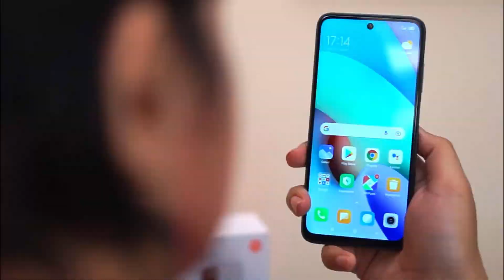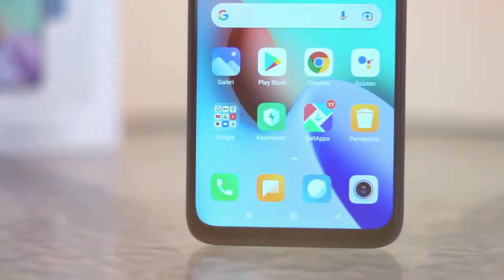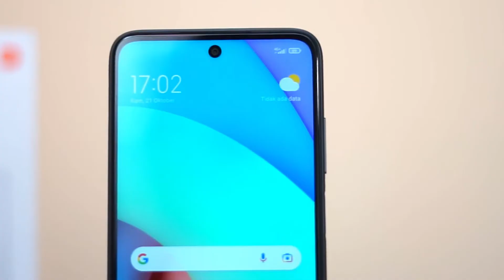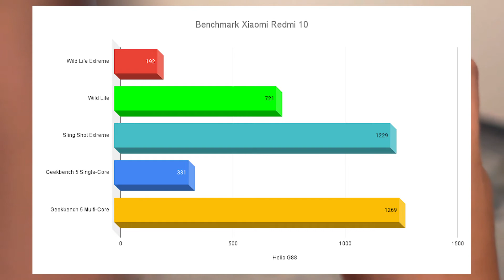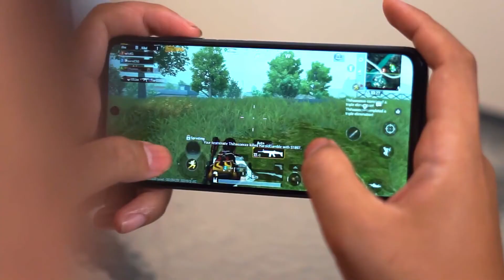Xiaomi Redmi 10, harga terjangkau dengan fitur berlimpah!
Xiaomi pada akhir tahun ini memiliki beberapa smartphone baru untuk masyarakat Indonesia. Salah satunya adalah Redmi 10, yang merupakan smartphone terjangkau terbaru mereka.

Meski memiliki harga yang murah, spesifikasi yang ada di smartphone ini tak tanggung-tanggun lho. Soalnya, smartphone ini hadir dengan SoC MediaTek Helio G88, RAM hingga 6GB dengan Extension RAM hingga 2GB, serta penyimpanan sebesar 128GB.

Redmi 10 juga hadir dengan konfigurasi empat kamera. Dan tak tanggung-tanggung, kamera utamanya menggunakan kamera 50MP.

Nah jika kalian penasaran bagaimana pengalaman kami dalam menggunakan smartphone yang satu ini, pastikan simak video ini sampai habis ya!